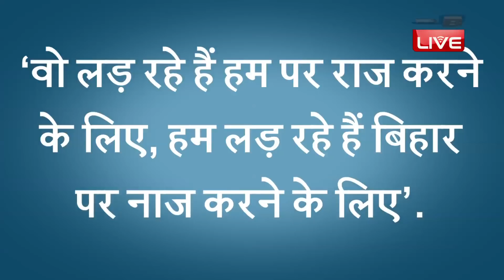JDU और BJP बढ़ाएंगे NDA की मुश्किल | मांझी के आने से NDA में मची बगावत